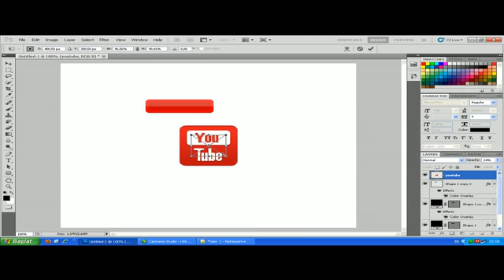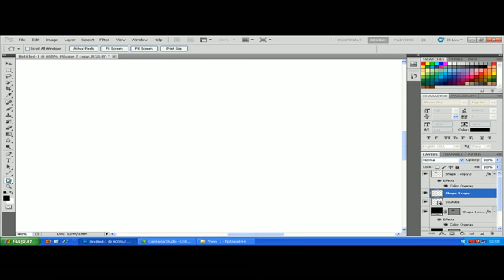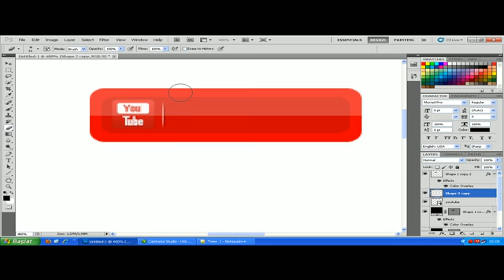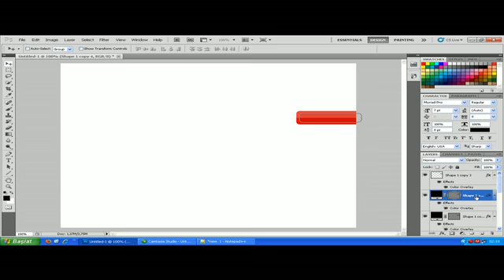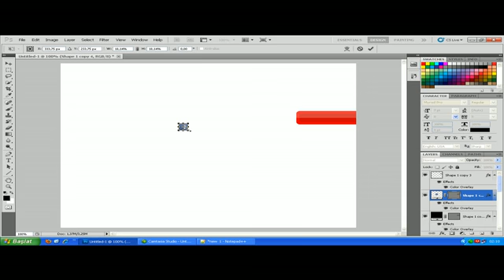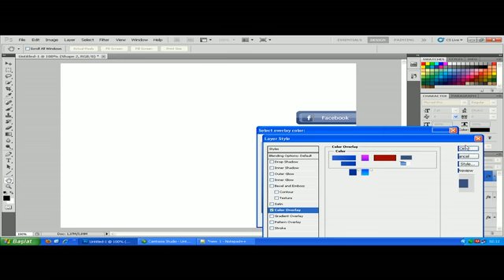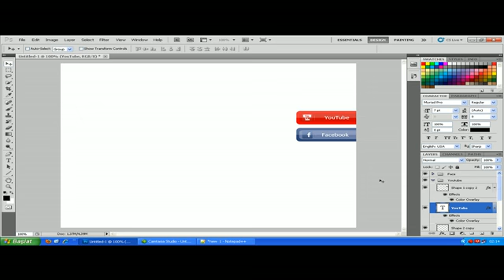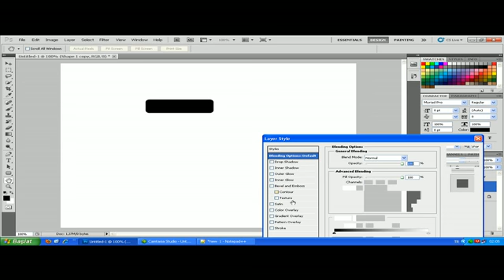Web Sosyal Ağ Buton Yapımı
Hareketli Buton Yapımı By TheGodFather. .

AddThis Sosyal imleme butonunu Gadged olarak bloguma nasıl eklerim. Sosyal çevrelerin genişlemesi teknolojinin hızla büyümesi nedeni ile güncel hale gelen so.

Facebook & Twitter vb. Sosyal ağlar için kutuları uygulayın.